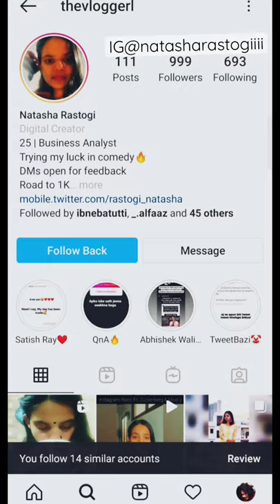When I got 1000 Followers on instagram, This Funny thing happened 😩😂